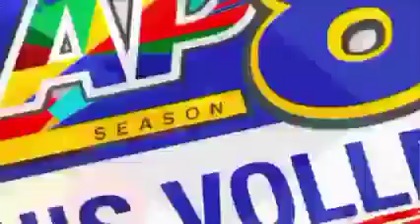UAAP SEASON 81 WOMEN'S VOLLEYBALL FINAL 04 UST VS DLSU SET 03